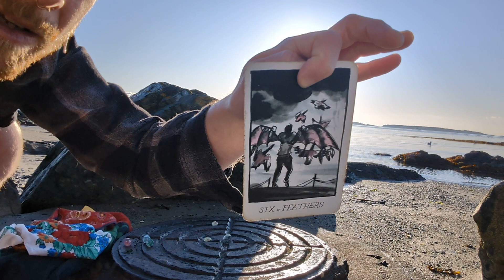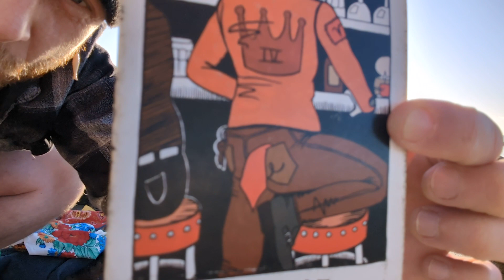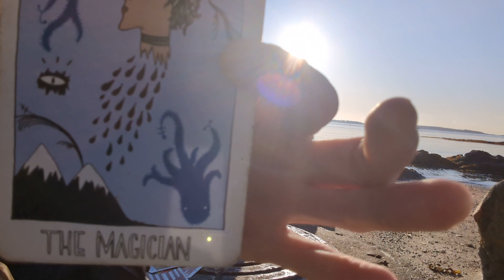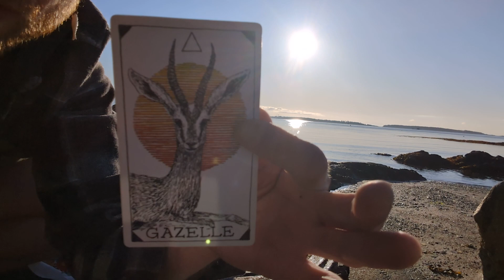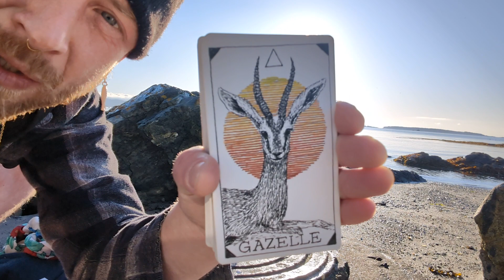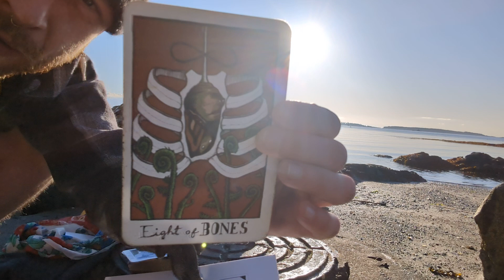Tarot reading ✨ at the Well and Crossroads ✨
Sunrise readings at places of liminal spaces

The shoreline where all elements meet, where Bridgid the Celtic deity of bridges crossroads multiplicity magic helps us do a Tarot reading

Otis Elevator Ashtabula Bell, a queer transgender mystic healer, dancing on the shoreline of the Salish sea for liberation and healing with tools of traditional medicine.